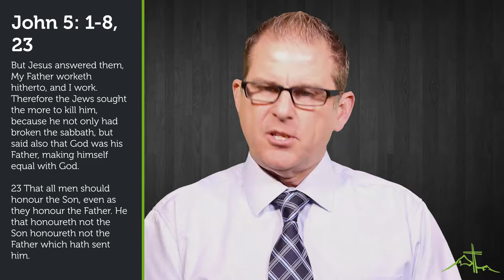Words Of Faith | Daily Devotional | 5/4/18